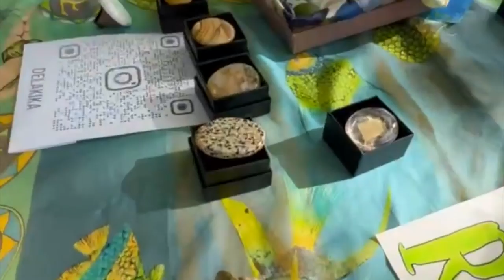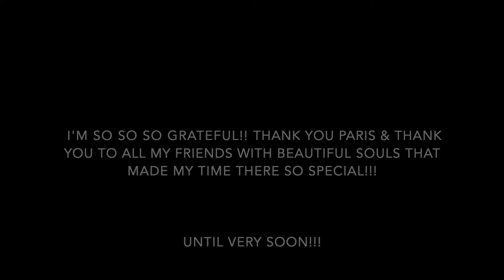Here's why I love Paris - charging my battery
This week I'm doing a teleportation to my favorite place in the whole entire world - PARIS. I'm sharing parts of what I usually there and why I love it so much.
This's not an art tutorial, but an insight on how to romanticize your life and enjoy it to the fullest!!!